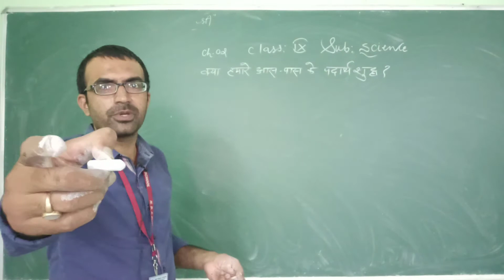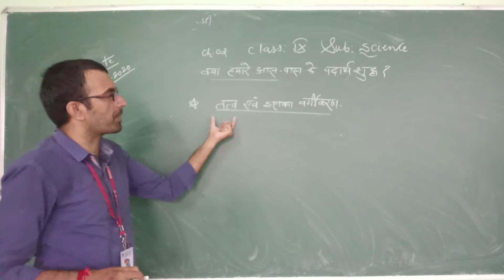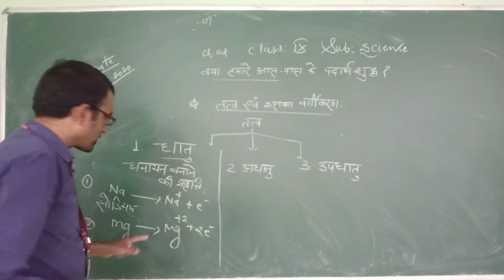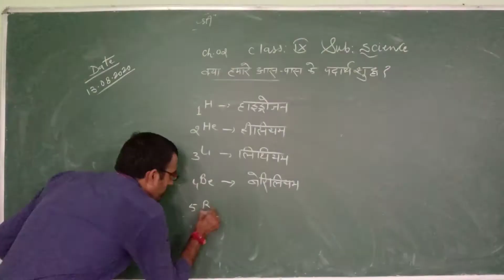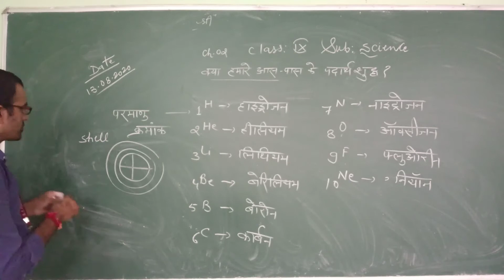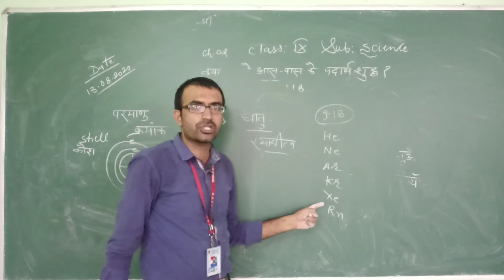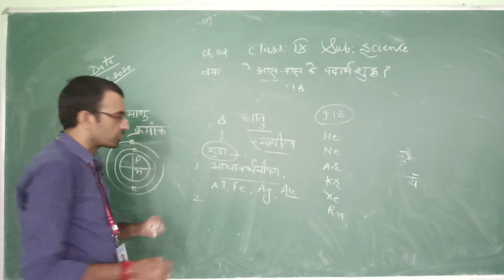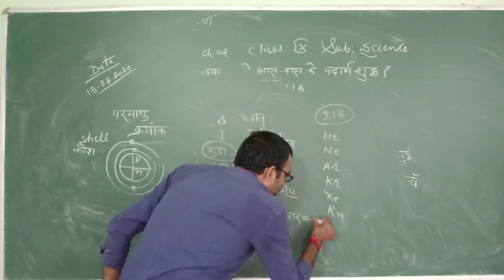Class IX Science Ch 2 Video 2